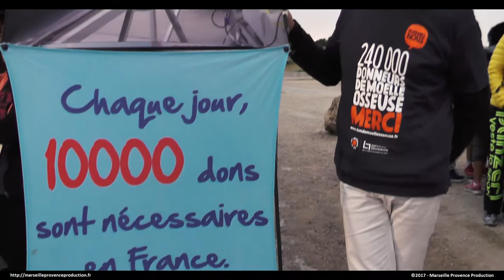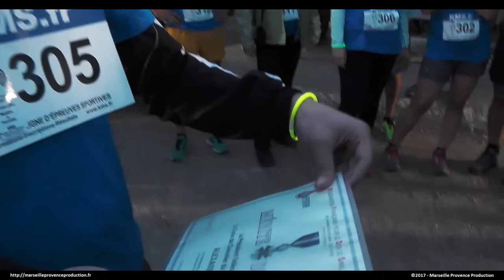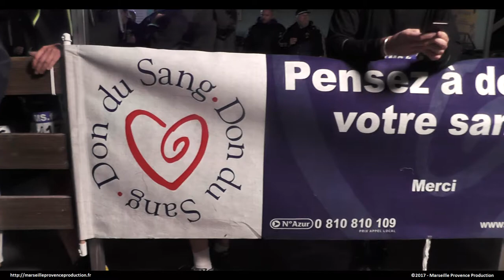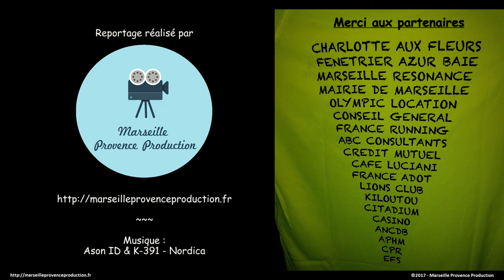L'escampette 2017 - Clip officiel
Voici le clip de cette 6ème édition. L'escampette est une course caritative de 6km pour les dons de sang, plasma, plaquettes, moelle osseuse et organes. MERCI à tous les participants et RDV en 2018 pour la prochaine édition. Réalisation Marseille Provence Production - Musique : A Day Off - Nicolai Heidlas - Licence - Page de l'artiste